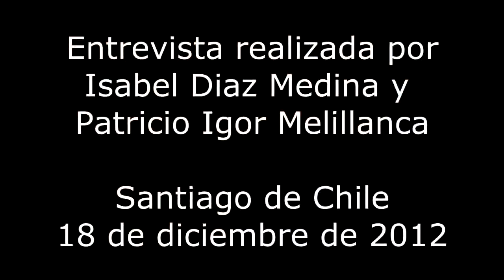Entrevista a l senador Jose Antonio Gomez sobre discusión legislativa de Ley Longueira